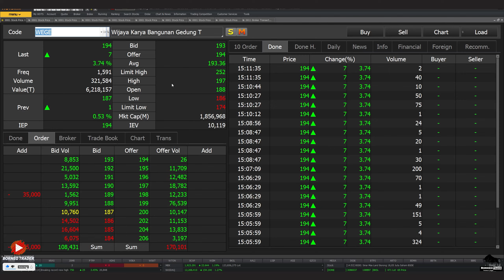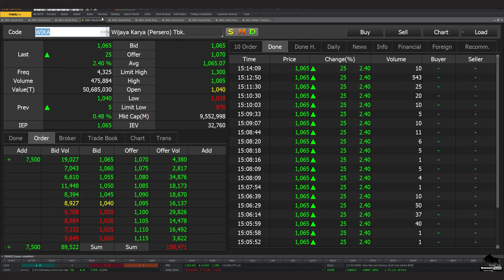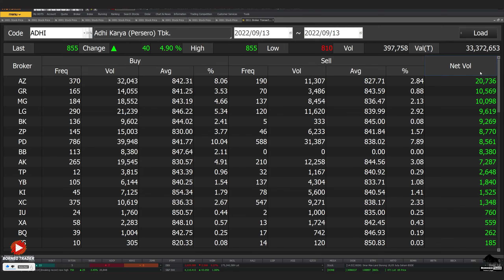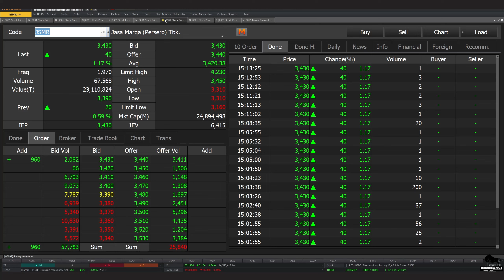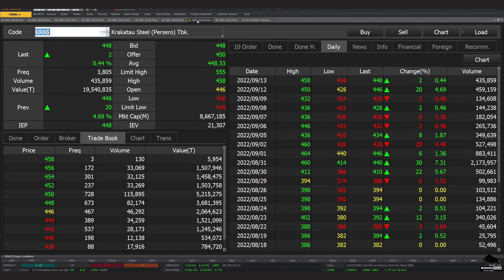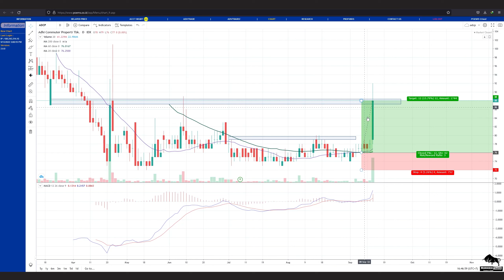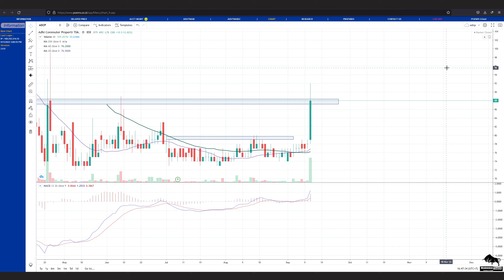Analisa Teknikal WEGE WTON WSKT WIKA ADHI PTPP JSMR KRAS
bisa hubungin
2. DM Instagram @borneotraderr   (R-nya 2)

 0:00 - Intro
 0:22 - WEGE
 1:31 - WTON
 2:41 - WSKT
 3:43 - WIKA
 4:35 - ADHI
 5:28 - PTPP
 6:25 - JSMR
 7:33 - KRAS
 8:20 - ADCP
 9:32 - Info Grup Trading Borneo Trader